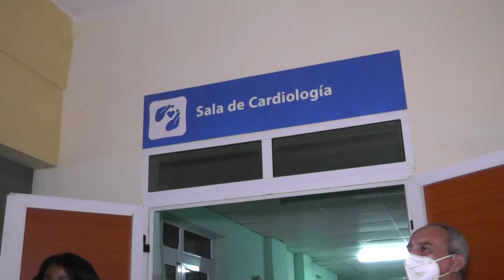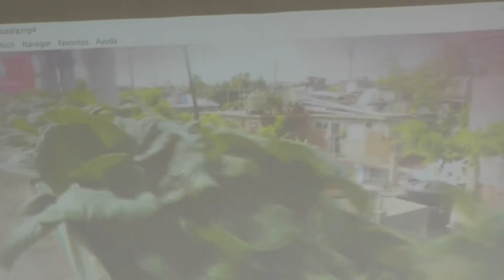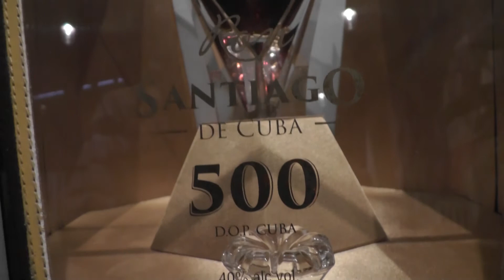Intercambia con santiagueros Jefe del Departamento de Política de Cuadros del CCPCC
Durante la visita la Secretariado del Comité Central del Partido Comunista de Cuba y su estructura auxiliar a la provincia Santiago de Cuba, Humberto Camilo Hernández Suarez, Jefe de su Departamento de Política de Cuadros, acompañado de los miembros de ese órgano, Ramón Monteagudo Ruiz y Beatriz Jhonson Urrutia, Primer Secretario y Gobernadora respectivamente, intercambió con trabajadores y pobladores de la ciudad en el Hospital Provincial Docente Clínico Quirúrgico Saturnino Lora, en un comunidad del reparto Sueño y en la bodega Don Pancho, Corporación Ron S.A